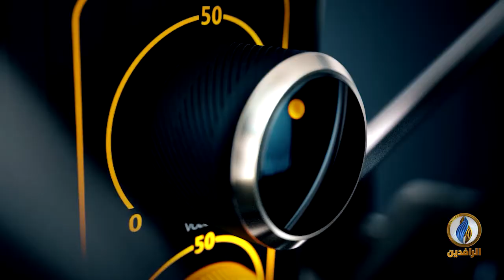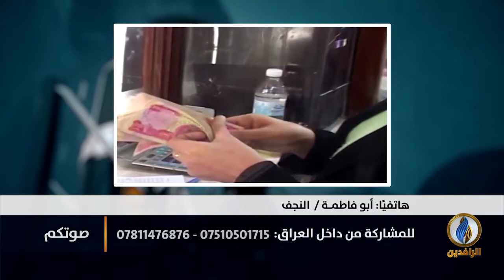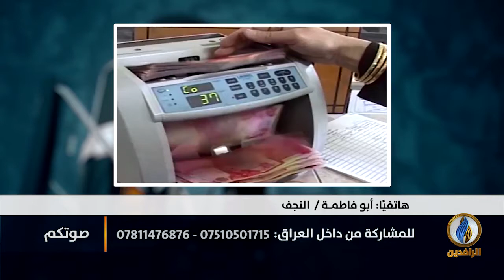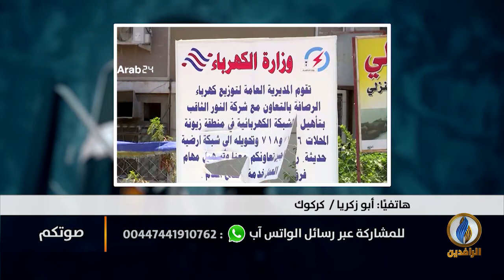صوتكم | سياسات الأحزاب في العراق.. إلى أين؟